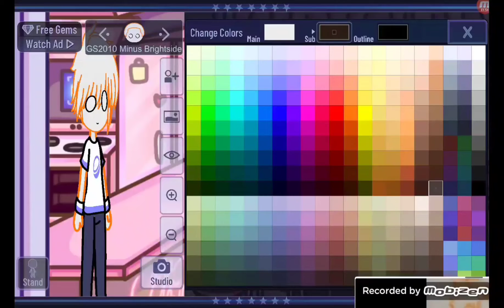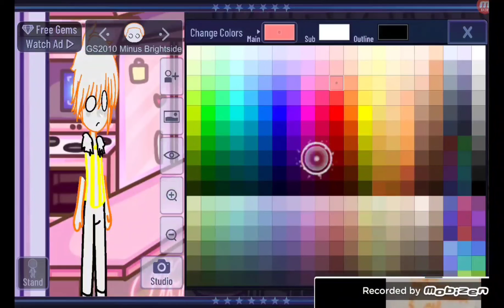GiorgiSoch2010 Minus Brightside In GC•||•FNF Minus•||•For GIO SOCHIELIANI